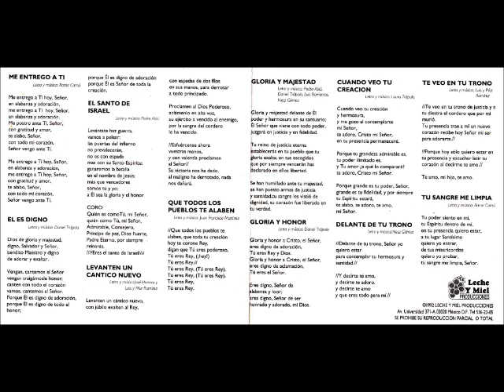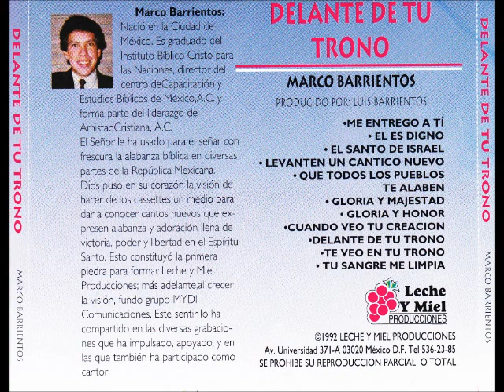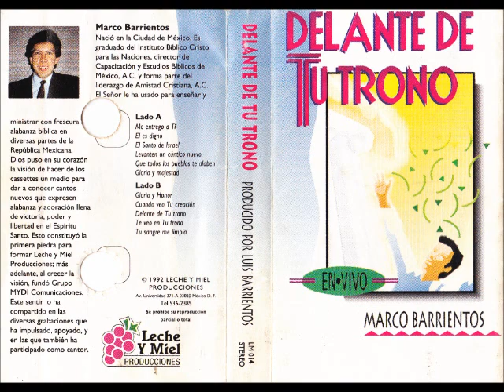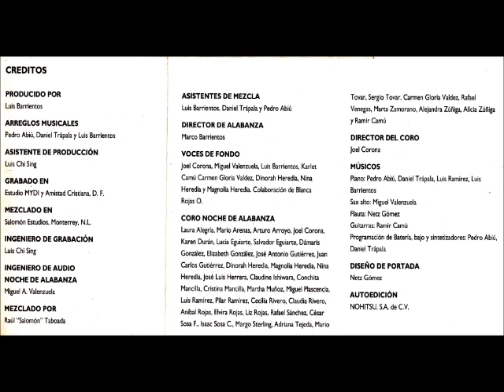Marco Barrientos Cuando Veo Tu Creación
Canción: Cuando Veo Tu Creación
Intérprete: Marco Barrientos
Album: Delante De Tu Trono
Año: 1992
Compositor: Laura Trapala